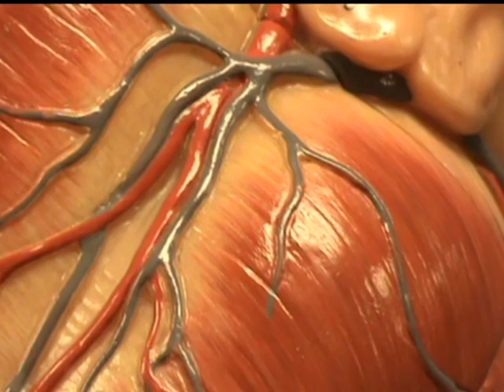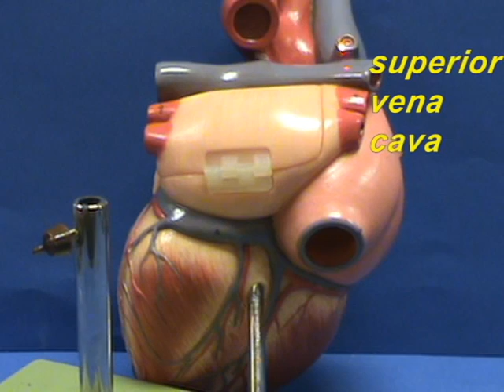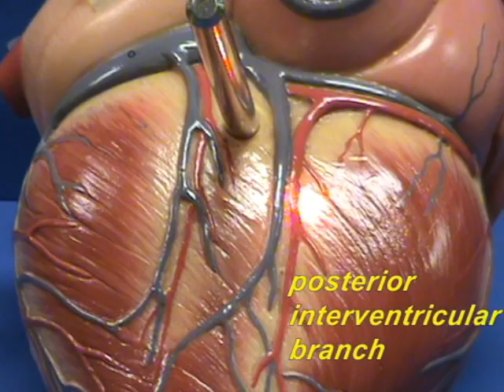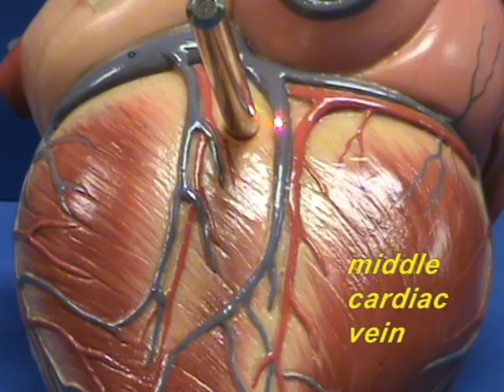Heart Model II - Surface Anatomy